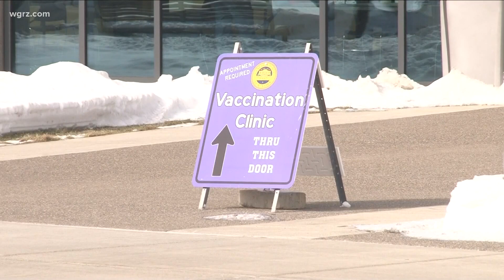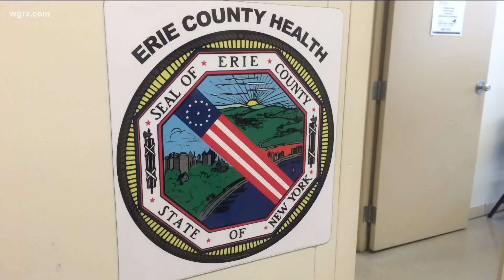Tracking new Covid-19 vaccine appointments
We continue to search for the critical information many of you are asking us about where can people get a Covid-19 vaccine.